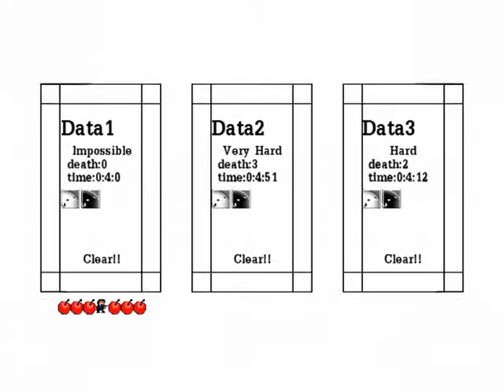【Impossibleクリア#13】 I wanna Syobon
Impossibleクリア楽しいお(´・ω・`)